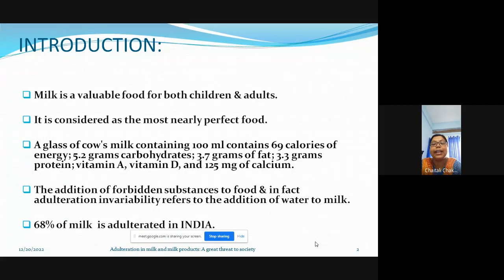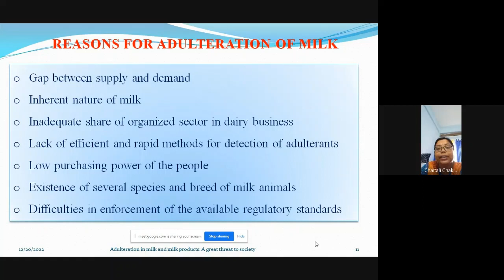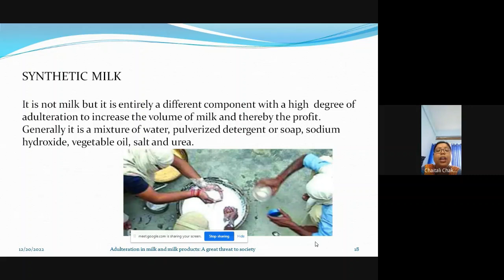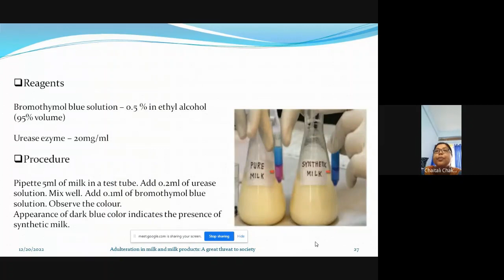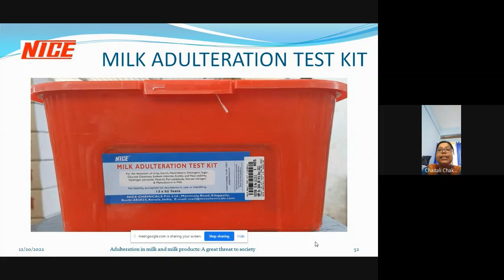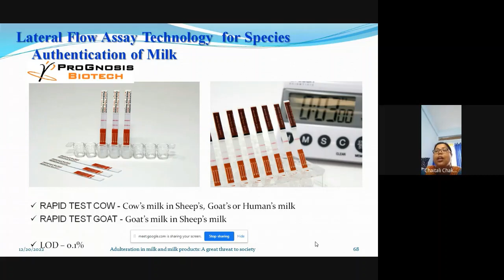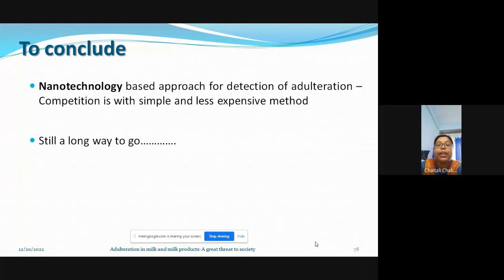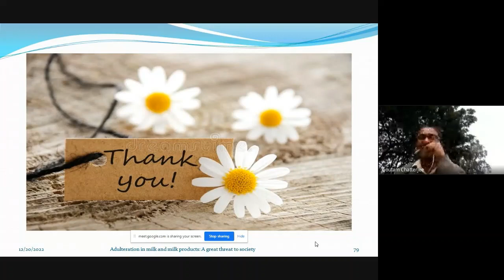Adulteration of milk and milk products | Dr. Chaitali Chakraborty | TEAM NICE